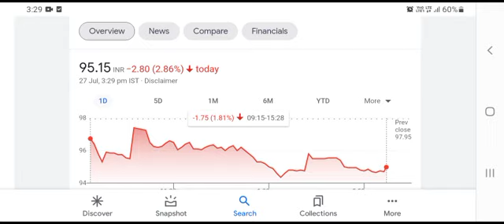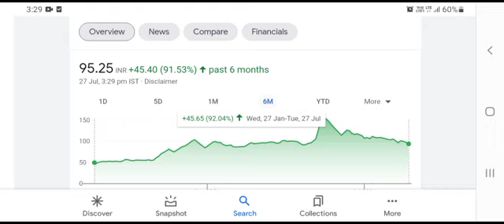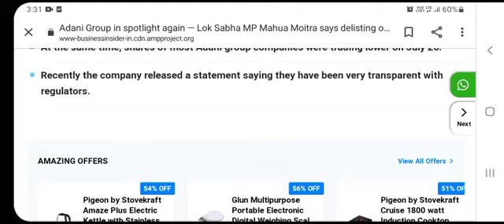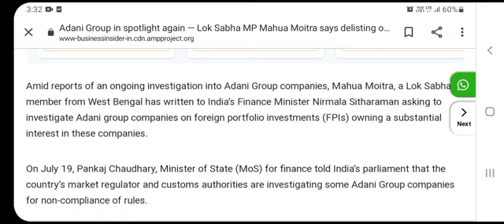ADANI STOCKS TOMORROW TARGET ADANI SHARE LATEST NEWS 27